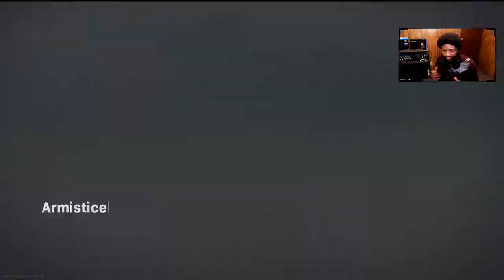You Gonna Have To 1v1 me For This 1up | Call Of Duty Modern Warfare Warzone Gameplay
In This Video Ive Introduced the new call of duty Warzone Battle Royale mode within the game. So Far Ive Enjoyed Warzone And hopefully its enough info to satisfy you. I can personally say ive enjoyed it more than black ops 4s previous battle royale. Hope you guys Enjoy Warzone.

●Marcus D - Watashi No Piano